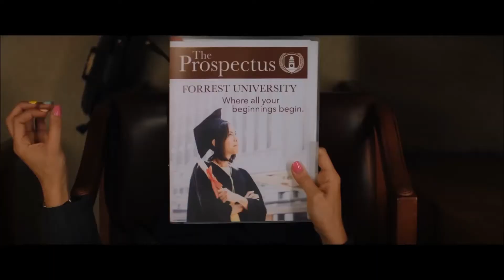Promising Young Woman Movie Review //.thatmovieguyUK